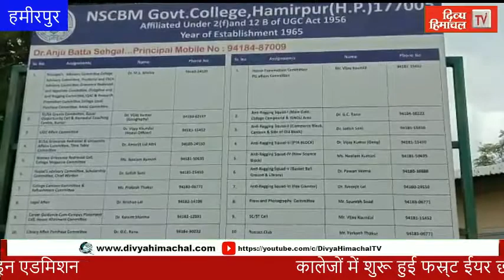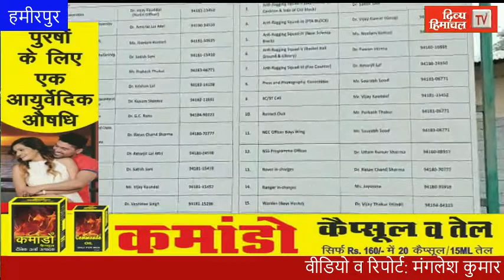HimachalNews: कालेजों में शुरू हुई फर्स्ट ईयर छात्रों की ऑनलाइन एडमिशन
divyahimachaltv
dhtv,tvnews
local news
divyahimachalgoodmorning
khabre ftafat
divyahimachalgoodafternoon